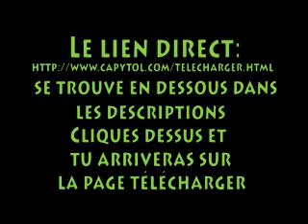Jingle bells mp3 free and legal